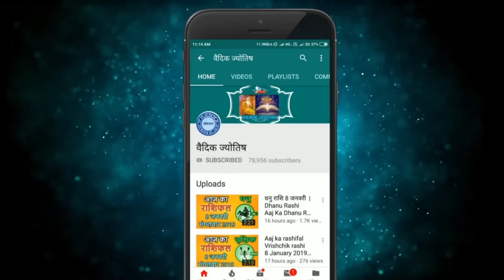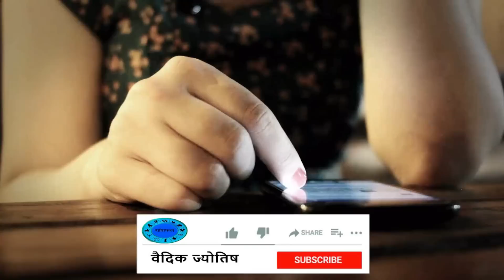मीन राशि 2 अगस्त बुधवार | Meen Rashi 2 August 2023 | Aaj Ka Meen Rashifal Pisces Horoscope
@वैदिक ज्योतिष
2 August meen rashi
meen Rashi August 2023
Dainik Rashifal,Horoscope,Astrology
2 अगस्त   मीन राशि
आज का राशिफल मीन राशि
मीन राशिफल